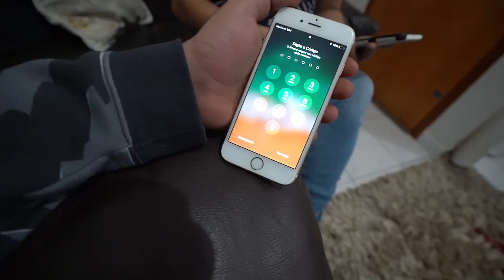DEI UM IPHONE DE PRESENTE PRA MINHA MÃE